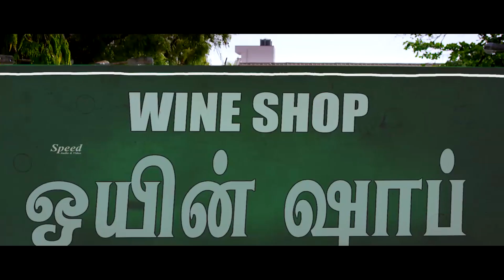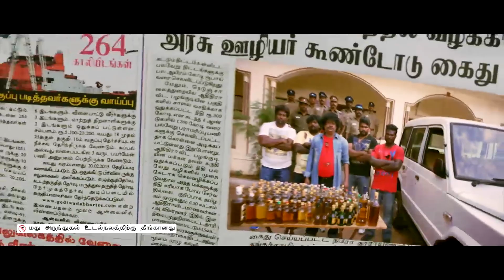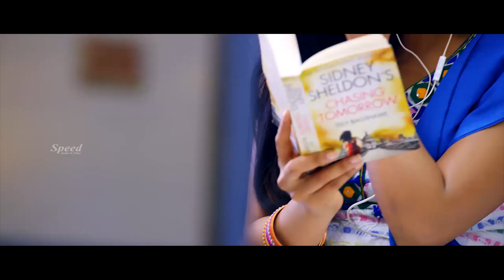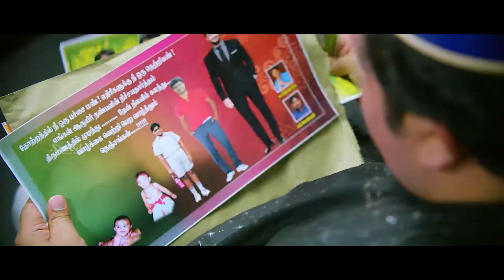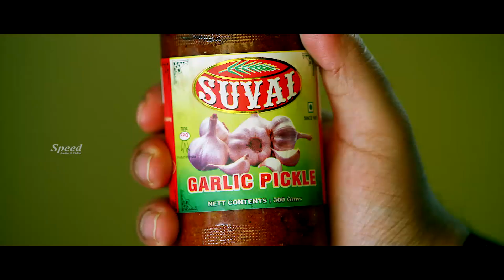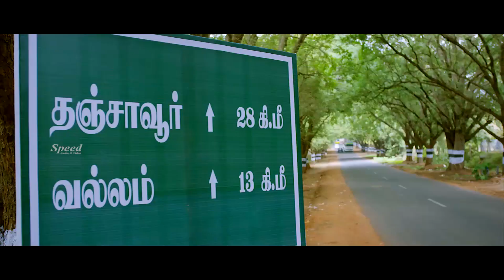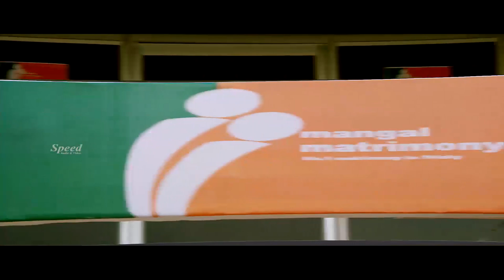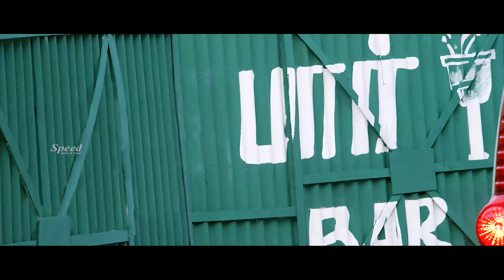Navarasa Thilagam my love my life English Movie scenes